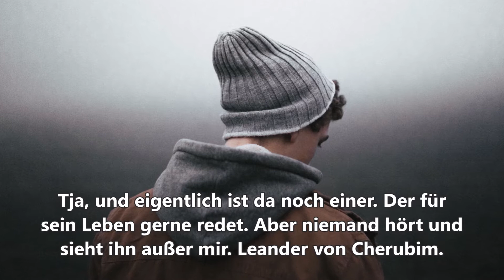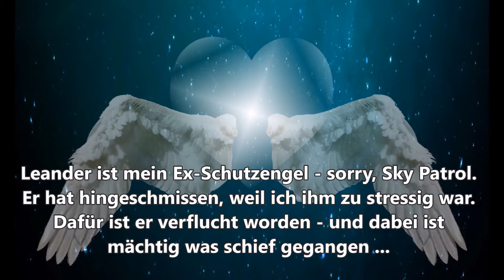"Luzie & Leander" - Buchtrailer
Endlich habe ich es geschafft, einen Trailer zu meiner Jugendbuch-Fantasy-Reihe "Luzie & Leander" zu basteln - viel Freude beim Anschauen! Insgesamt sind acht Bände erschienen, also genug Lesestoff zum Träumen, Verlieben, Schmunzeln und Mitfiebern. :-)
Fotos: Pixabay